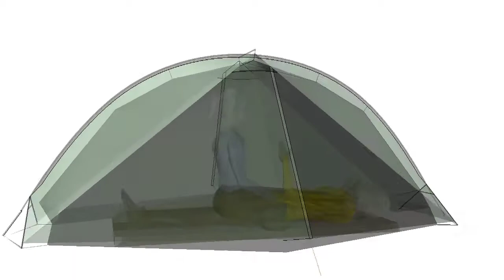Bowfin 2 3D rotation with 6ft / 1.83m scale humans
The Bowfin 2 is Tarptent's newest two person shelter. Its two-stake, fly-first set-up makes it perfect for any adventure on sand, rock, snow, or land.